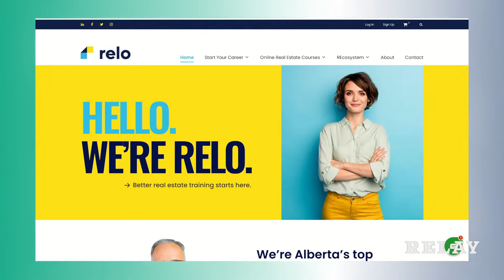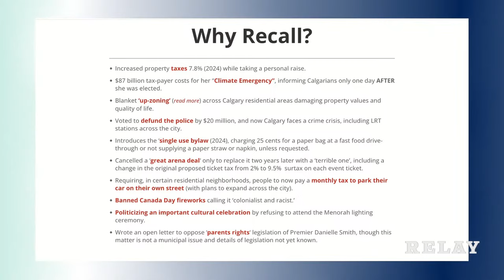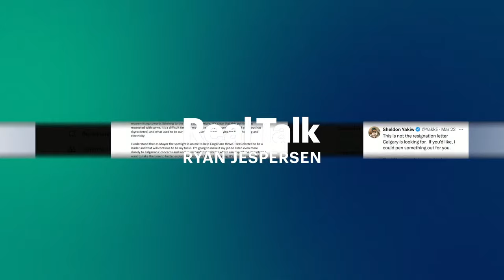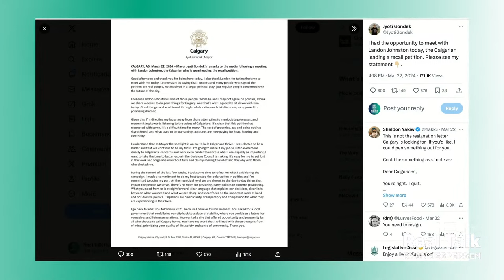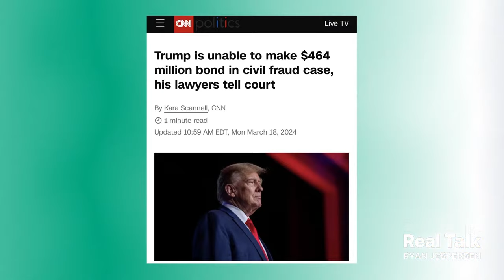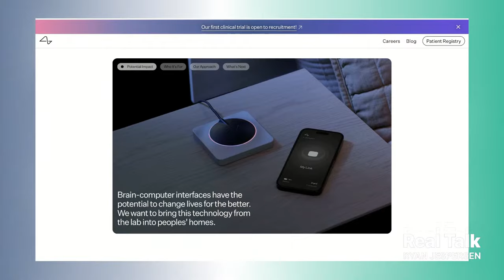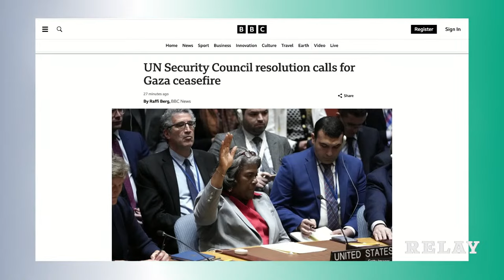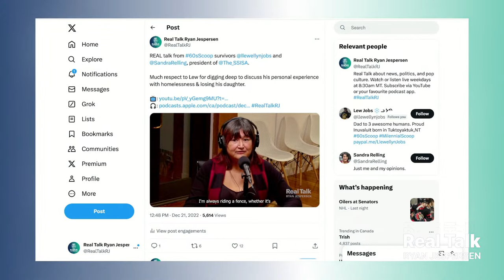Mayor Gondek Meets with Recall Organizer: What Now?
Landon Johnston thinks Calgary Mayor Jyoti Gondek's doing such a lousy job, he organizes a petition to recall her from office. Instead of ignoring the petition, which is unlikely to succeed, Gondek invites Johnston to sit down one-on-one at City Hall and discuss his concerns. What was said during their brief meeting, and where do both parties go from here?

2:55 | Mayor Gondek tells us what she and Johnston discussed, how she's responding, and how the recall petition has impacted her personally and politically.

36:00 | Charles Adler tells us about receiving the key to the City of Toronto, then tells us what he thinks about Mayor Gondek meeting with the guy who wants her run out of office. Chuck and Ryan discuss Donald Trump's half-a-billion-dollar legal woes, and horrific famine conditions in Gaza.

1:29:55 | We LOVE follow-up stories with happy endings! This week's Positive Reflection is submitted by Lew, who joined us on the show just over a year ago to talk about his journey with homelessness and addiction. We guarantee you'll be moved by his update.

WATCH LEW'S DEC. 21, 2022 INTERVIEW

QUALIFY FOR EXCLUSIVE PERKS! BECOME A REAL TALK PATRON